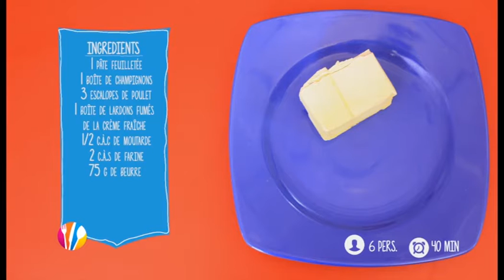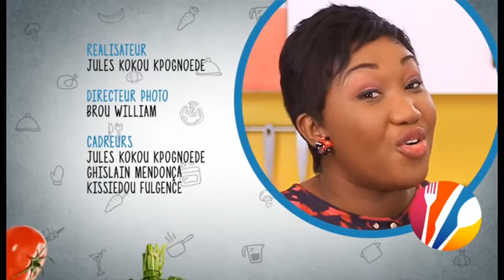CORDON BLEU SAISON 3 N°120 MAGGI CHAUSSON DE POULET SAUCE BÉCHAMEL